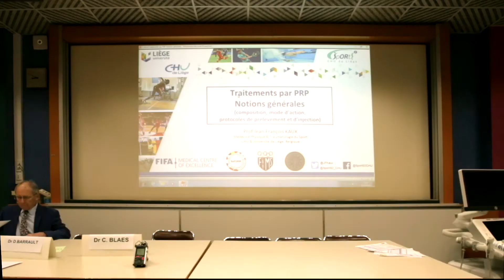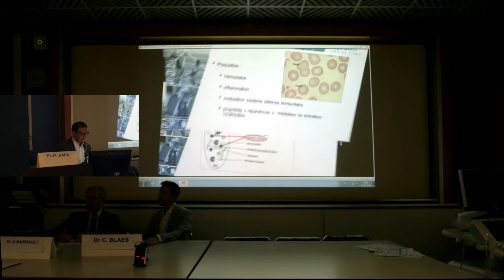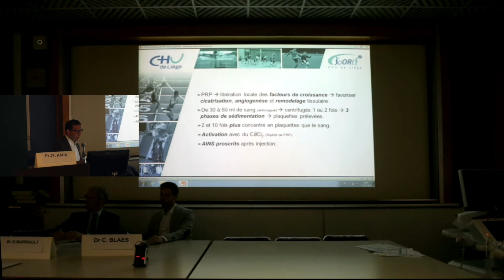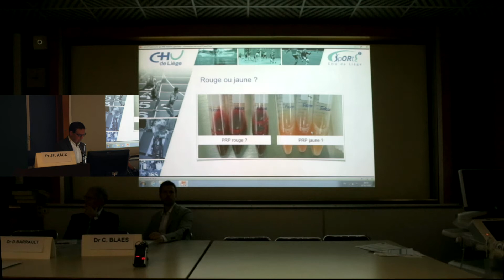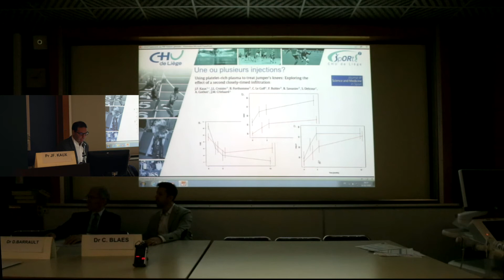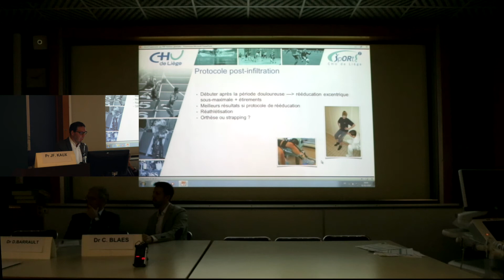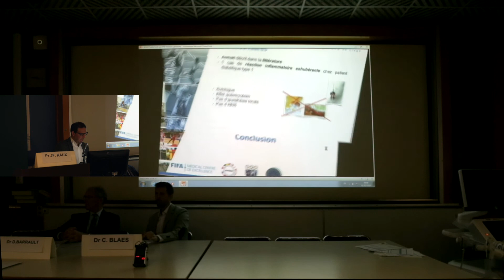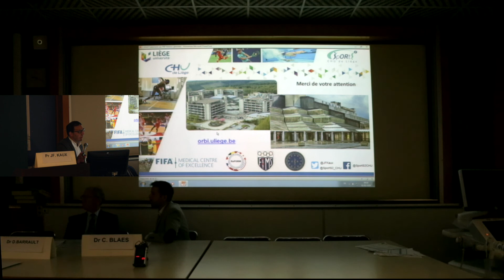Congrès SOMSA 2020 : notions générales Pr Jean François Kaux